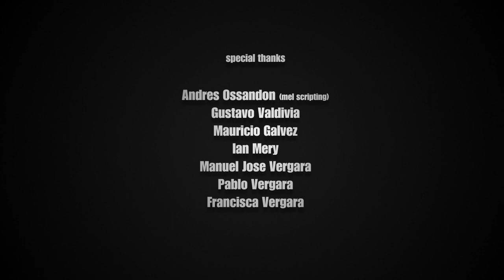The Chase (Animation)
The Chase is an 3D animated short film by Clawer Films (2012) and has been directed by Tomas Vergara. Characters by Mauricio Galvez. Story by Tomas Vergara and Ian Mery. Music and SFX by Jay Taylor. Voice talent
Shaun A.McArthur. Music on Car Sequence"Waiting For The Light"
by Xample.